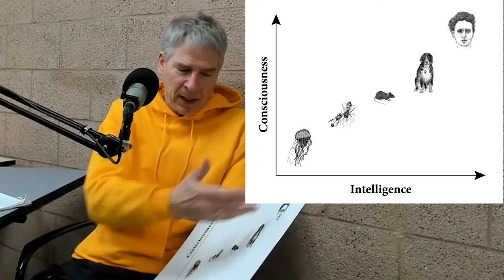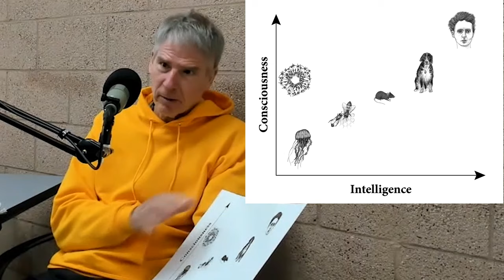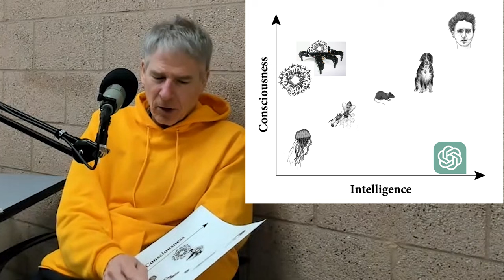Are Brain Organoids Conscious? AI? Christof Koch on Consciousness vs. Intelligence in IIT [Clip 4]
Christof Koch explains why brain organoids are conscious, but AI is not, according to Integrated Information Theory (IIT). Dr. Koch is a contributor to IIT and studies consciousness at the Allen Institute for Brain Science, which he used to run.

For a more complete description of IIT, see the books and audiobooks below.

- BOOK ABOUT IIT: The Feeling of Life Itself: Why Consciousness Is Widespread but Can't Be Computed
- UPCOMING BOOK: Then I Am Myself the World: What Consciousness Is and How to Expand It (Preorder for May 7, 2024)
- EASY TO READ: Consciousness: Confessions of a Romantic Reductionist

Christof's pen (MUJI pen, writes like a dream, great colors)